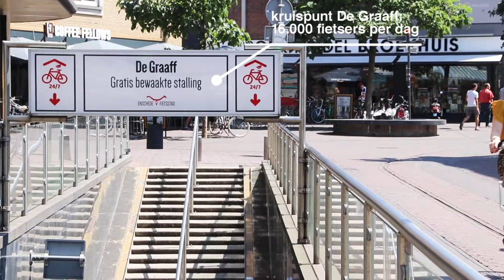Enschede Fietsstad 2020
Help je ons aan de titel Fietsstad 2020? Ga naar en breng je stem uit!